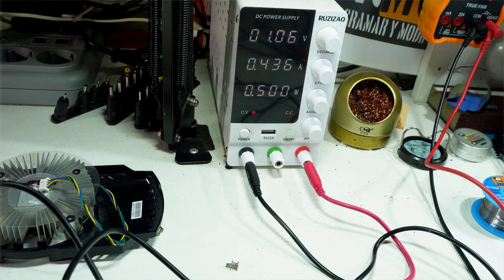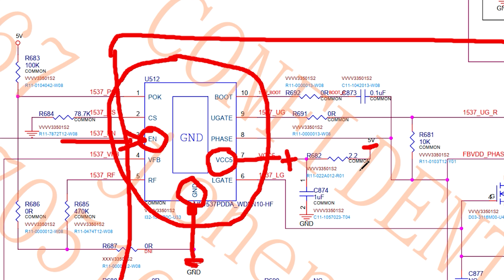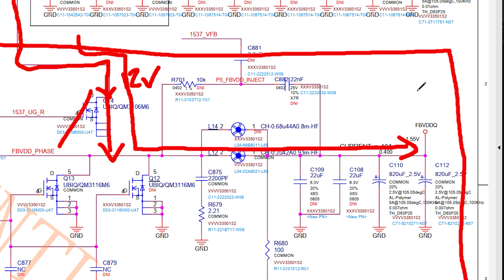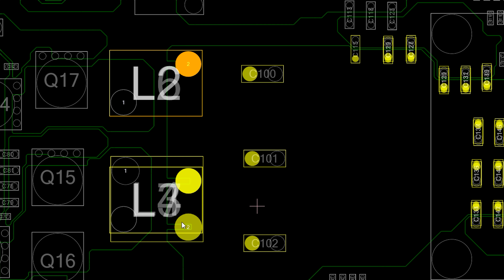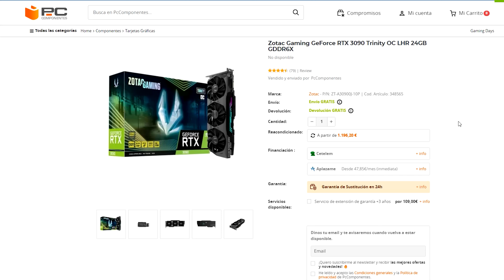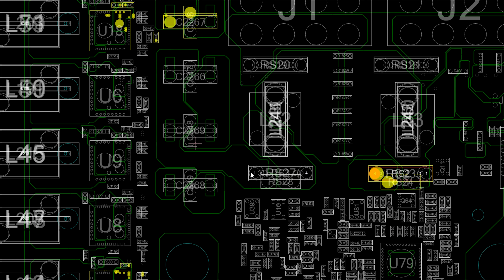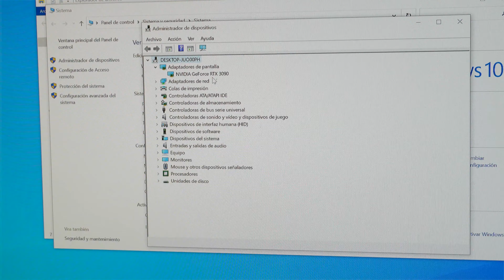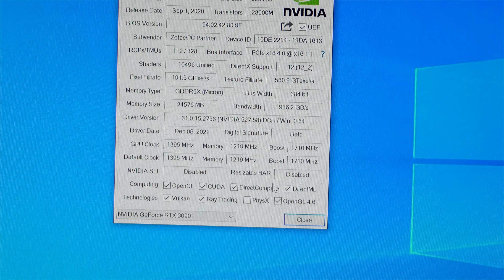¡ASÍ PUEDES VER LOS CORTOS CON SEGURIDAD! ME FUNDO 250 EUROS EN UNA 3090.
En este video me arriesgo comprando el pisapapeles más caro de la historia del canal y esperemos que pueda ser la tarjeta que nos de una alegría.